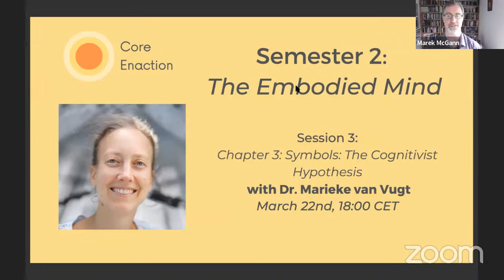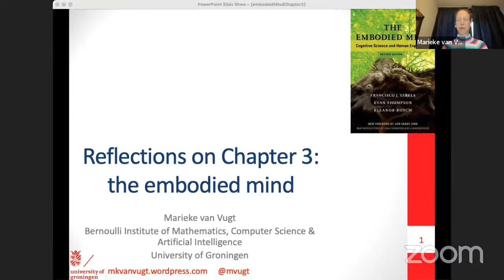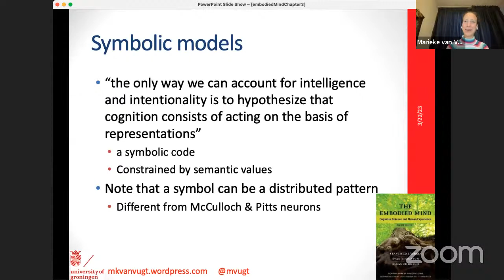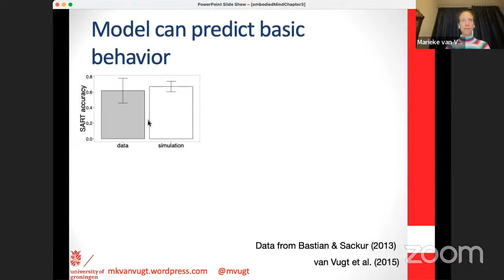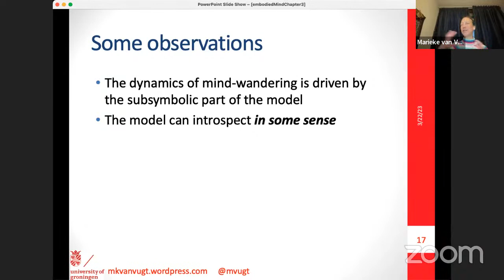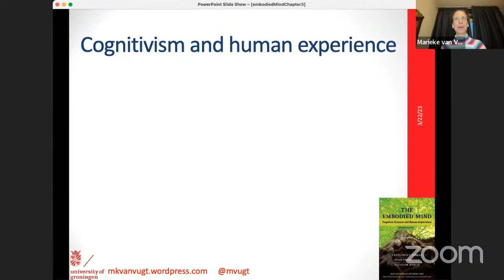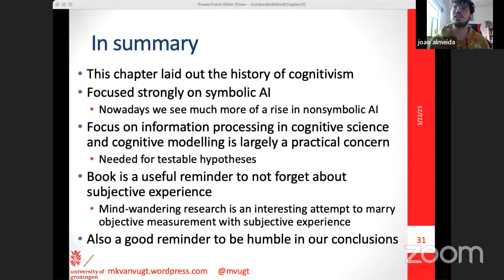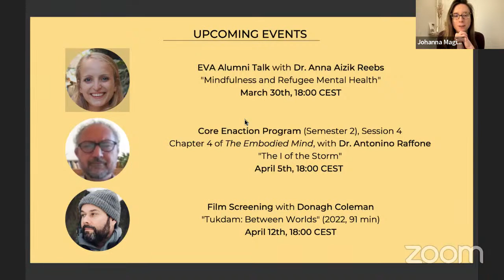Core Enaction, Semester 2: The Embodied Mind (Part I), Session 3 with Dr Marieke van Vugt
In this talk, Marieke van Vugt will review chapter 3 of The Embodied Mind, which describes the origin and content of cognitivism. In this process, she will include a perspective that she thinks is missing from the chapter, namely the perspective of the cognitive modeller: the one who creates computational models of cognition. She will share some basics about how computational modeling of cognition works, and how that can be applied to the study of mind-wandering—a quintessentially introspective process. She will also include some practical considerations from those who practice cognitive science. Hopefully this will help to generate some discussion about what cognitive science and cognitive modeling are and how they relate to embodied approaches.